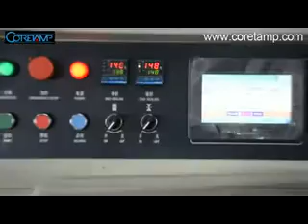KT 600X 芦荟（1分18秒） 兼容格式 MP4 320x240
Optional devices
1 Date Coder         7 Auto feeding machine
2 Touchable Screen  8 Nitrogen making machine
3 Hanging Hole punch 9 Gas flushing device
4 Exthaust Hole punch  10 Deoxidizer chute device
5 Labeling machine  11 Gusset bag device
6 Alcohol spraying device  12 Servo motor

May D.
Export Sales Manager
May D.
Export Sales Manager
Optional devices
1 Date Coder         7 Auto feeding machine
2 Touchable Screen  8 Nitrogen making machine
3 Hanging Hole punch 9 Gas flushing device
4 Exthaust Hole punch  10 Deoxidizer chute device
5 Labeling machine  11 Gusset bag device
6 Alcohol spraying device  12 Servo motor